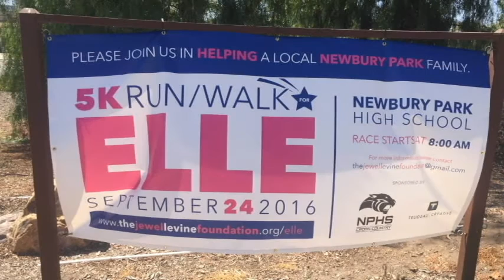Conejo Valley Community Spotlight - Elle Bolton Fundraiser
Conejo Valley Community Spotlight Video - Elle Bolton Fundraiser - Hey everyone. This is probably one of my most important Spotlight Videos to date. Elle Bolton, a key member of our community desperately needs our help. Missy Marquis, an incredible young adult in our community has organized a 5K Run/Walkathon in support of Elle and her family. You an go check out and search Elle Bolton to find out more info about the event happening on September 24th at Newbury Park High School. PLEASE people, help support this very important person in our community who has done so much to help others. It's our turn to give back to Elle.